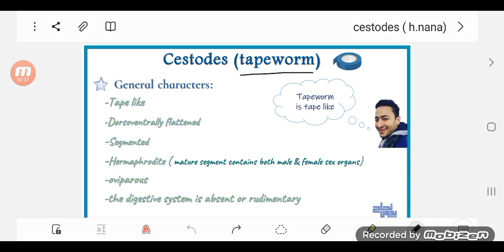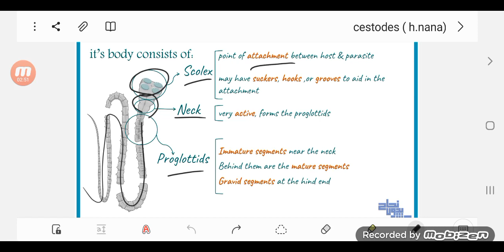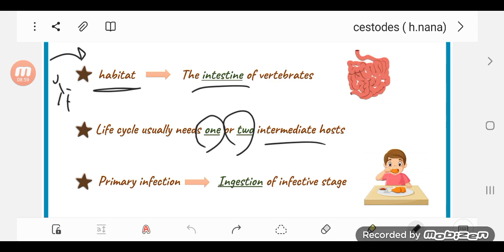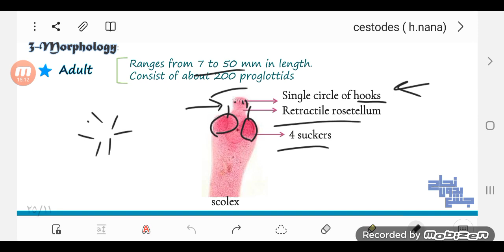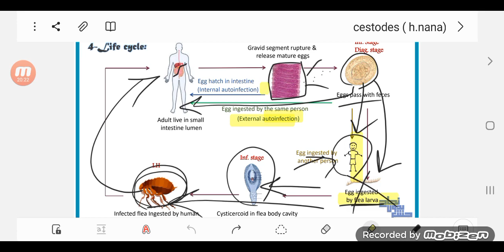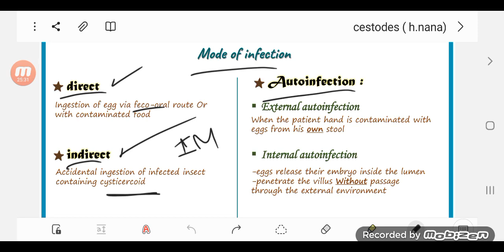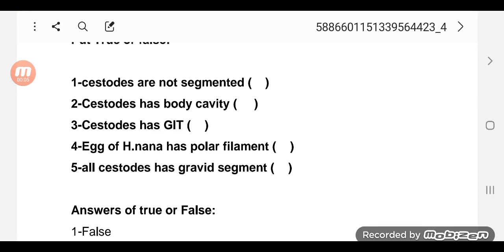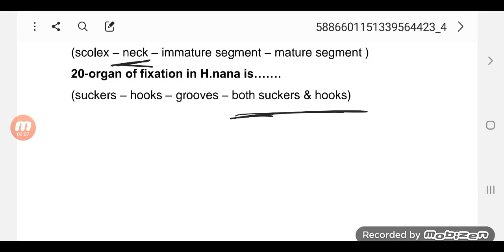Revision of L3 Cestodes (H.nana), Parasitology